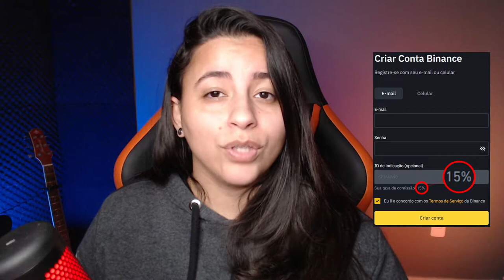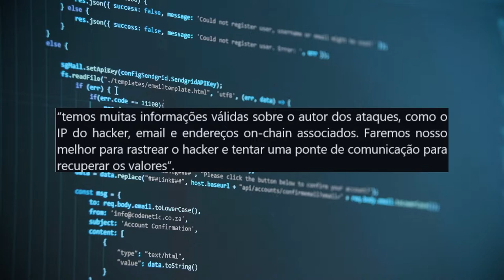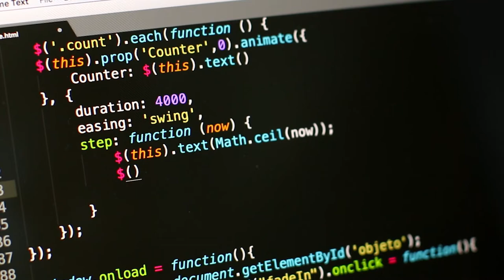TRANSIT SWAP FOI HACKEADA E US$ 21 MILHÕES FORAM ROUBADOS!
Uma plataforma DeFi, a Transit Swap, por meio de um bug no código de um contrato de swap, permitiu que um hacker levasse para casa US$ 21 milhões.